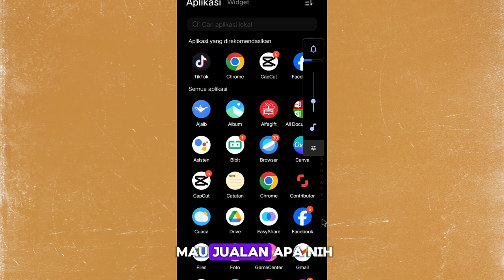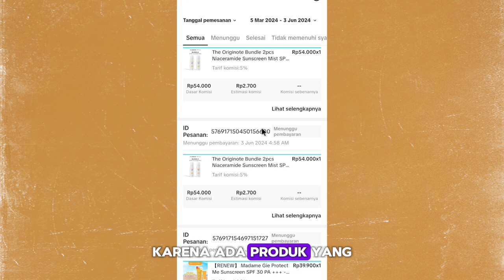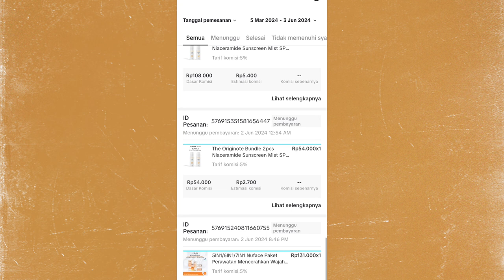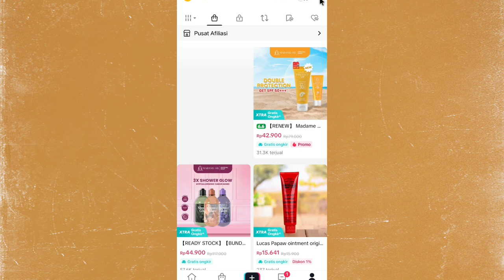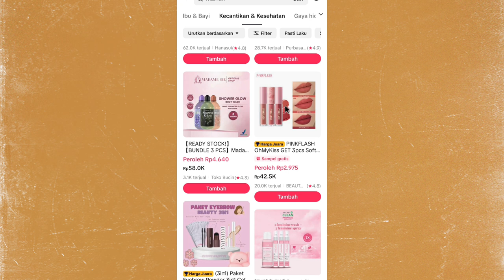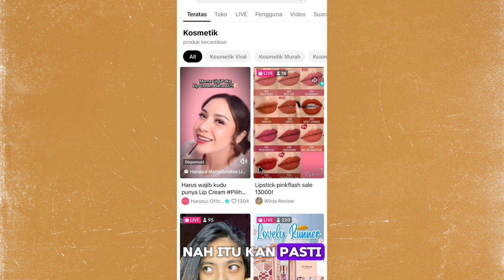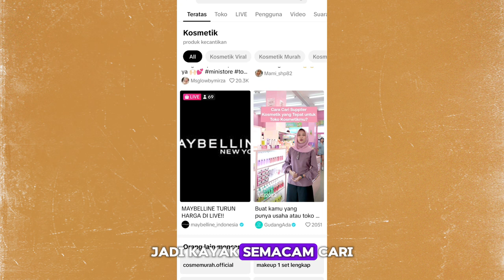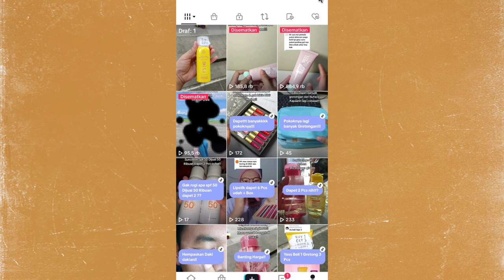TIPS BUAT PEMULA NYARI PRODUK TERLARIS DI TIKTOK 👍 SUPAYA ORDERAN BISA MELEDAK ✅